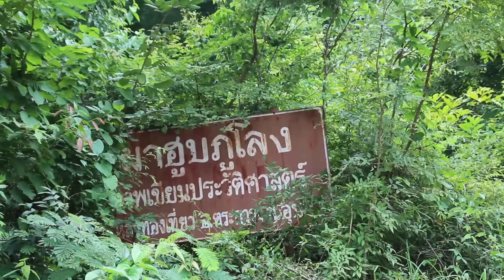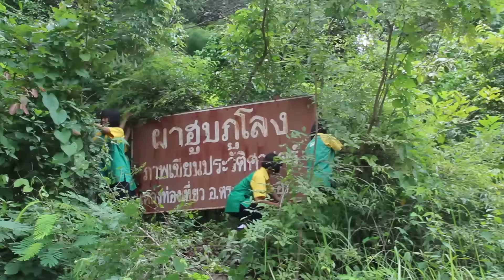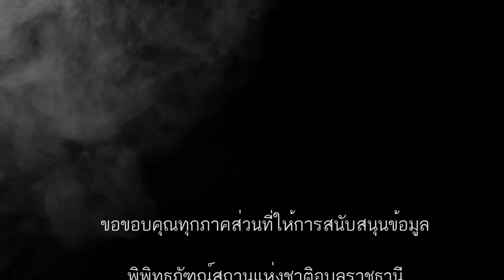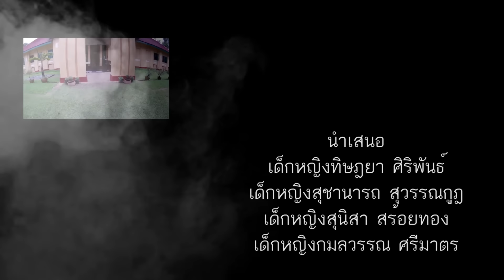เปิดฝาศึกษาภูโลงกับมัคคุเทศก์น้อย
สถานที่สำคัญทางประวัติศาสตร์ของท้องถิ่น ของอำเภอตระการพืชผล จังหวัดอุบลราชธานี ที่กำลังจะถูกลืม โรงเรียนโนนกุงวิทยาคมจะนำท่านไปสัมผัสธรรมชาติอันงดงามของภาฮูบภูโลง ที่มีแหล่งท่องเที่ยวมากมาย ภาพประวัติศาสตร์ ลานหิน น้ำตก